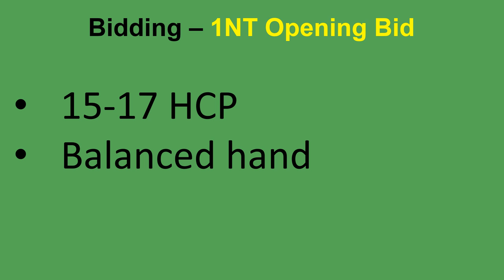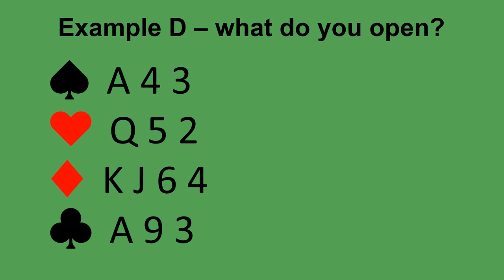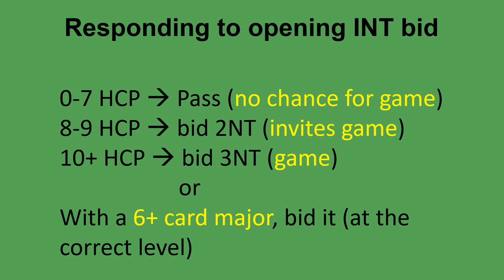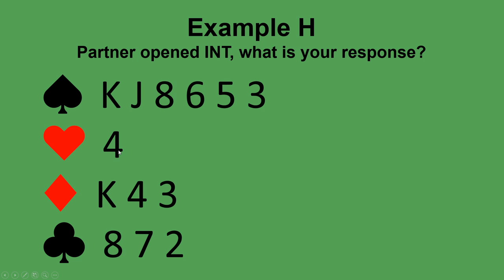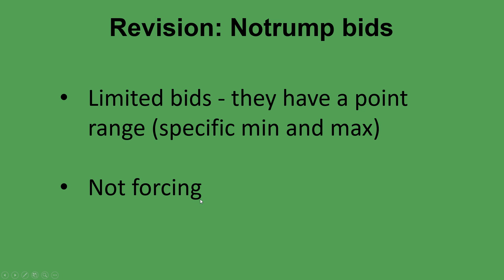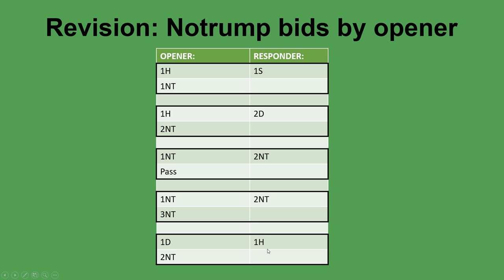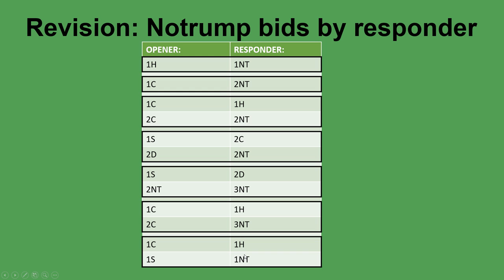Bridge for Kids - Lesson 7 - Notrump bidding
Opening bid of 1NT
Responding to opening 1NT bid
What do other notrump bids mean?